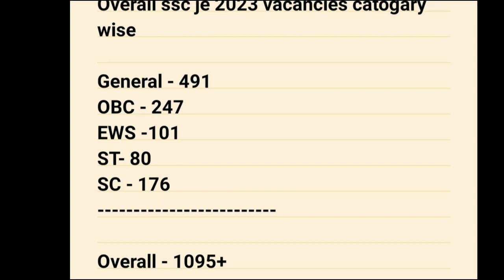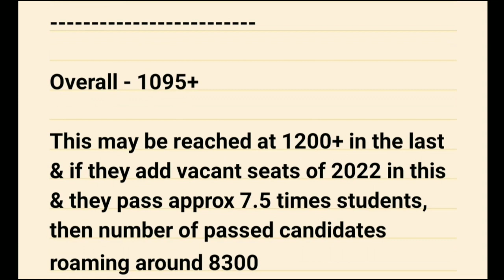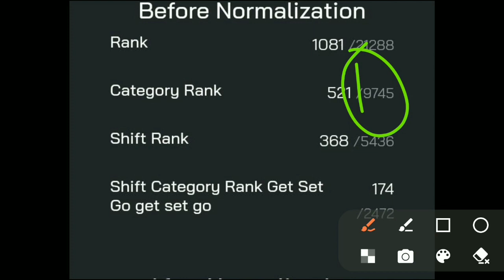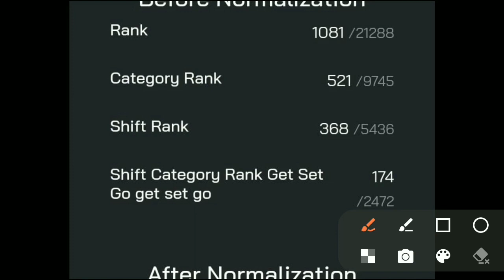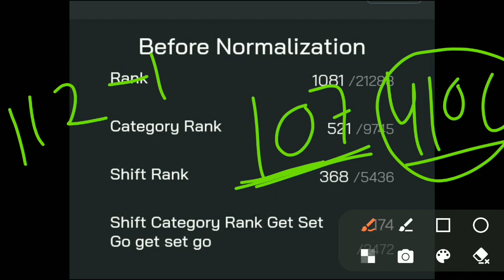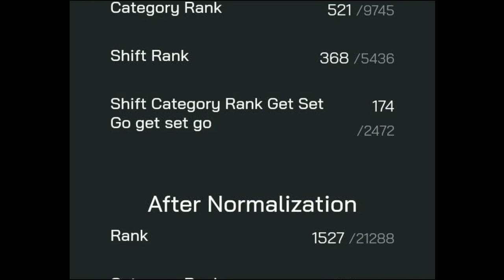SSC JE EXPECTED 2023 PRE CUT OFF 2023 AFTER ANSWER KEY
SSC JE EXPECTED CUT OFF 2023 AFTER ANSWER KEY
SSC_JE Exam में किस shift का पेपर रहा सबसे Tough। किस shift को मिलेगा Normalisation का फ़ायदा।

Hello everyone, from this video u can score a good marks in Indian polity. This is my personal experience based on 4-5 previous years questions practice and analysis. This would be very useful for ur exam. So must watch and prepare urself for all ssc_exams 2023.

@electricalfingertips  @khangsresearchcentre1685  @KhanSirPatnaKhanGs  @khanacademy  @UTKARSHCLASSES13  @PhysicsWallahssc je 2023ssc je 2023 preparationssc je 2023 notificationssc je civil engineeringssc je electricalssc je mechanicalssc je previous year question paperssc je preparationssc je preparation 2023ssc je 2023 strategyssc je preparation strategyssc je strategyssc je exam preparationssc je 2023 preparation strategyssc je preparation civilssc je exam patternhow to crack ssc jessc je syllabusssc je 2023 exam